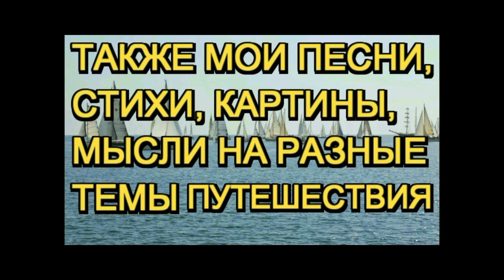Неужели Путин вампир? Луч света в его тёмном царстве запрещён.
автор - Ива (Ирина) Афонская, филолог, литератор, поэтесса, художница, фотограф из Москвы, переехавшая жить в Болгарию.